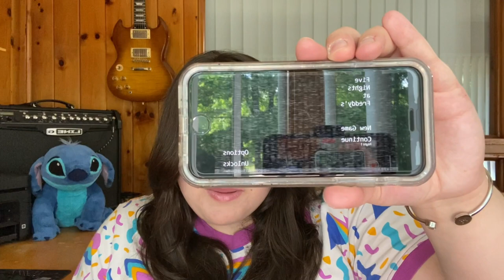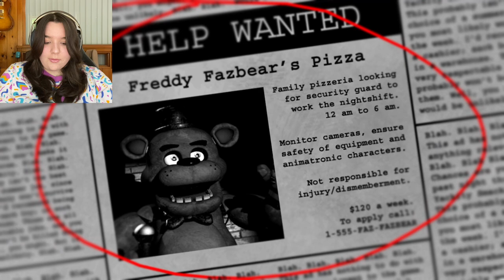Can I play Five Nights At Freddy’s better than Markiplier?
Hello Everybody! I’m not Markiplier. But I sure do love Five Nights at Freddy’s. So here’s my attempt at filling the king of FNAF’s shoes. With my first gameplay too! I hope ya like it! (Spoiler alert, I was not better than Mark)

Bonnie’s Moment music credit:

“Sexy”: Funky sensual music track.